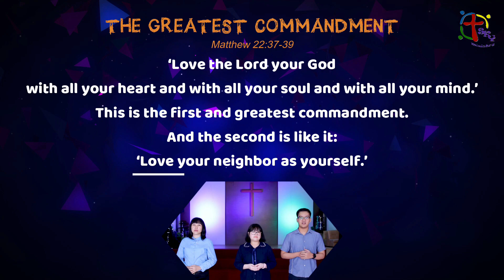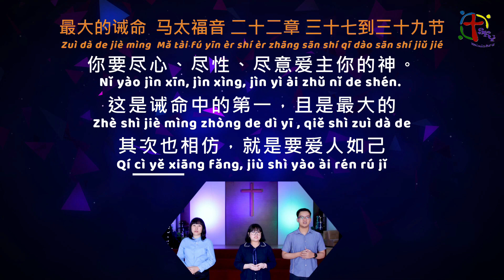IBADAH SKY SD & TK 29 November 2020